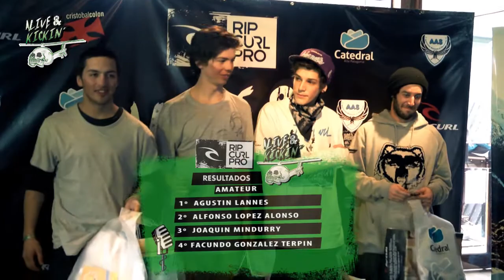Rip Curl Freestyle Pro Alive & Kickin' 2014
Una verdadera fiesta del Freestyle se vivió en el Rip Curl Terrain Park  del Cerro Catedral el sábado 23 de agosto.

Con los mejores exponentes del Snowboard nacional, riders de Brasil, España  y Canadá se llevó a cabo la 6ta. edición de este evento que contó con transmisión en vivo desde la página de Rip Curl Argentina a cargo de Playboardtv, gracias a esto la gente pudo vivir el evento desde sus casas y para el todo el mundo!